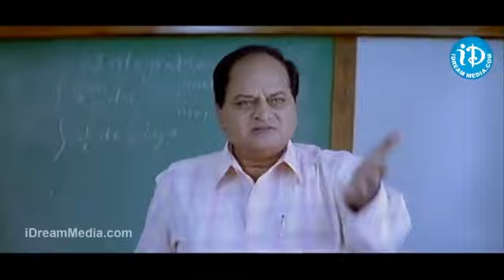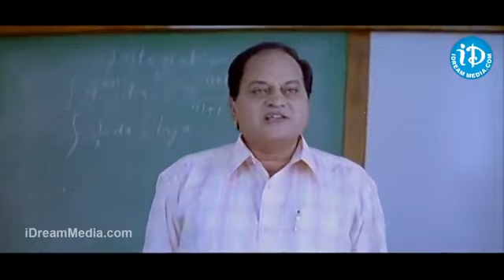బై.. పార్ధు.. దీనికి నా పేరు ఎలా తెలుసు.! Nandamuri Kalyan RamComedy Scene | iDream Ongole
iDream Ongole is a online news station that offers quick access to Exclusive News, Breaking News, Political Analysis, Exclusive Interviews, Entertainment News, Press Conferences, Live Updates and Conversations.